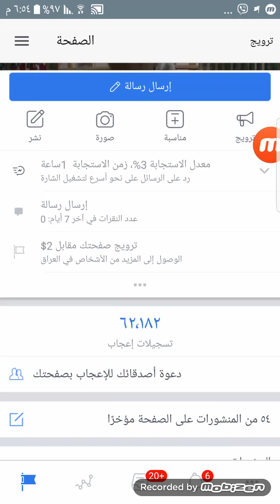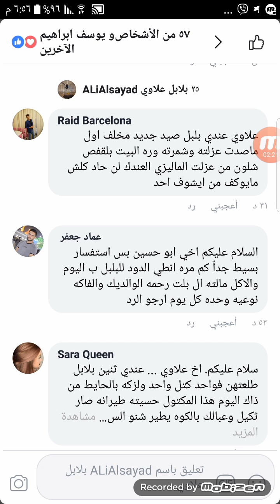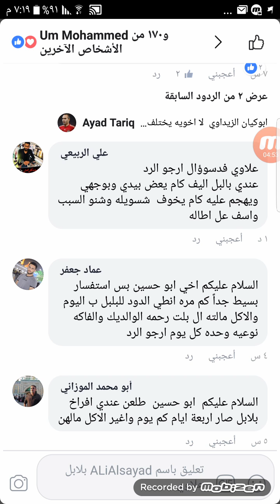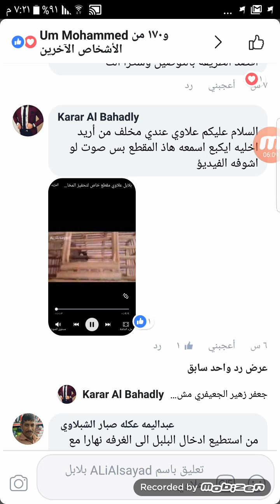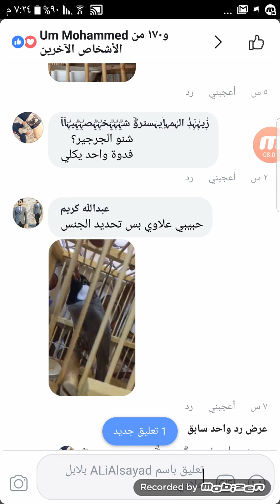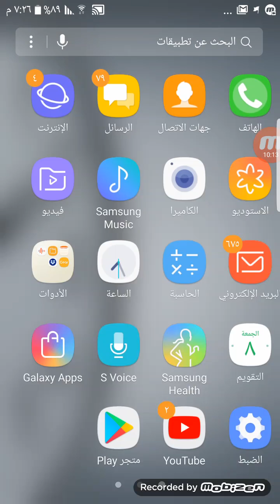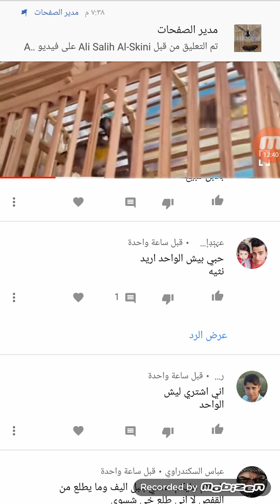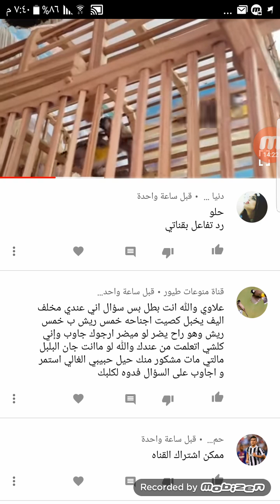سؤال وجواب منشورات اليوتيوب والفيس بوك